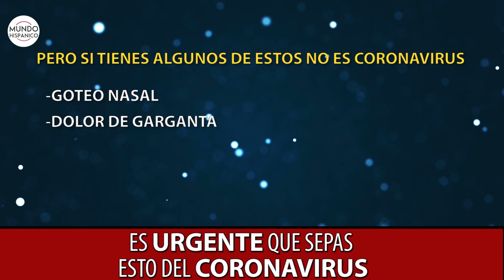Suspenden todos los vuelos desde Europa a EE.UU. por orden de Trump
El presidente Donald Trump ordenó este miércoles la suspensión de todos los viajes de Europa a Estados Unidos por 30 días a partir del viernes, en un intento de combatir la pandemia de coronavirus.

El presidente busca prevenir los contagios del coronavirus suspendiendo los vuelos desde Europa.